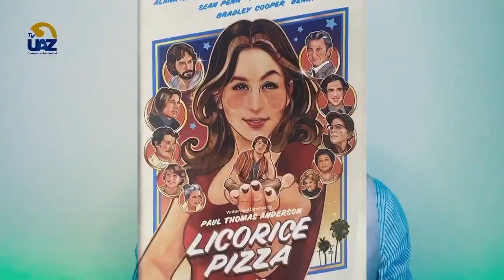Licorice Pizza de Paul Thomas Anderson 🍕